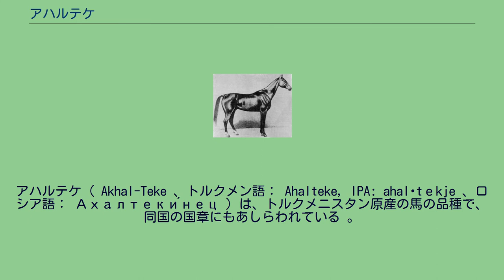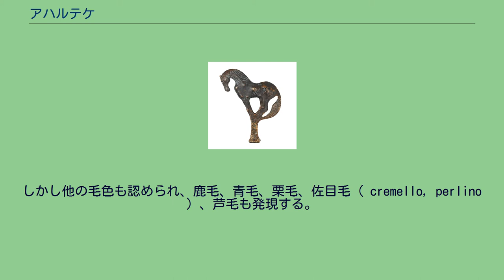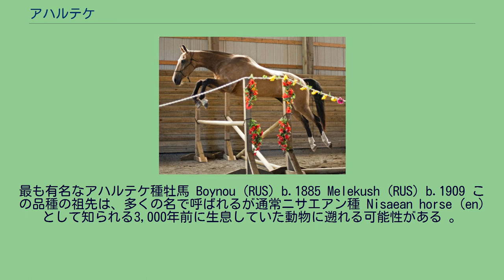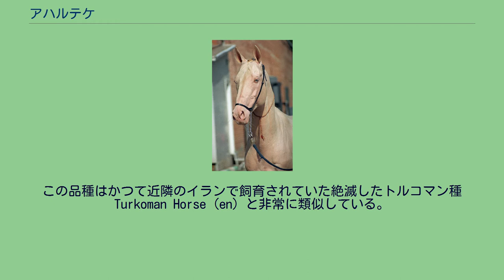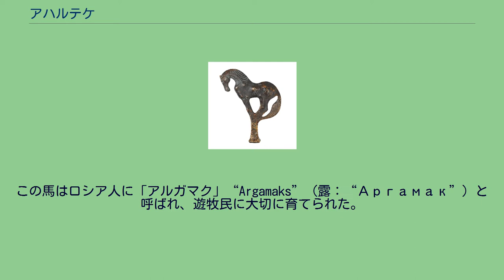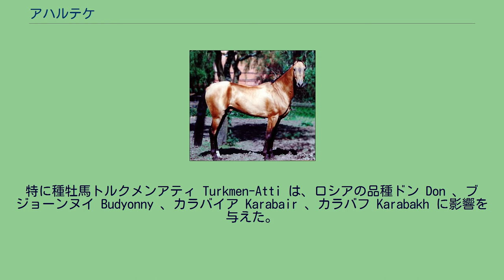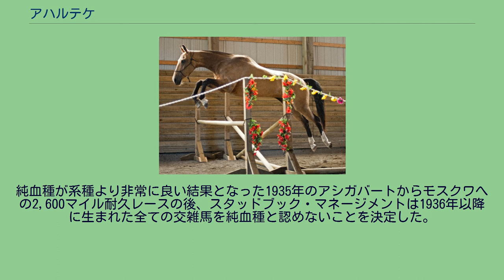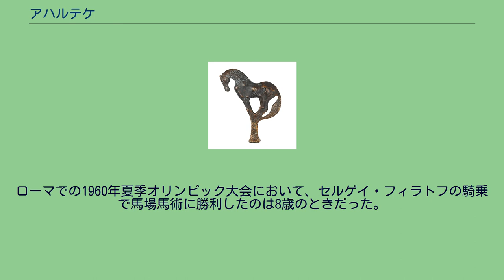アハルテケ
トルクメニスタンの国章。
中央に本種が描かれている。
アハルテケ（ Akhal-Teke 、トルクメン語： Ahalteke, IPA: ahalˈtеkje 、ロシア語： Ахалтеки́нец ）は、トルクメニスタン原産の馬の品種で、同国の国章にもあしらわれている 。
スピードと長距離の持久力で知られる「黄金の馬」は、過酷な気候に適応し、現存する最古の馬種のひとつと考えられている。
現在世界で約 3,500 のアハルテケが、トルクメニスタン、ロシアの他ヨーロッパ、オーストラリア、北アメリカ、日本でも育成されている。
この品種はロシアで人気となり、国立牧場で育成繁殖が確立した。
多くのアハルテケが北コーカサス山脈のテルスク牧場で生産され、後にダゲスタン牧場にヘッドブリーダーのウラジミール・ペトロヴィチ・シャンボラント Vladimir Petrovich Chamborant （露：Владимир Петрович Шамборант）と移った 。
犬と遊ぶアハルテケ 佐目毛のアハルテケ。
長い耳と「アーモンド型」の眼に注目 アハルテケは通常体高14.2ハンド（144 cm）から16ハンド（163 cm）で、鮮明な金属光沢のある金色の河原毛や、月毛の個体で有名である。
しかし他の毛色も認められ、鹿毛、青毛、栗毛、佐目毛（ cremello, perlino ）、芦毛も発現する。
アハルテケを最も明白に定義付ける特徴は、その被毛の自然な金属光沢である 。
「きらめき」は特に明るい鹿毛や月毛、河原毛で見られる。
この色パターンは砂漠でのカモフラージュとして機能したと考えられている 。
河原毛と月毛を生じさせるクリーム色遺伝子が、時に佐目毛を生じさせる希釈遺伝子となっている。
アハルテケは、薄墨毛あるいは粕毛遺伝子は持たないと考えられている。
アハルテケは真っ直ぐか僅かに凸面の素晴らしい頭部と、長い耳、アーモンド型の眼を持ち、たてがみと尾は通常まばらである 。
長い背中は軽く筋肉質で、平らな尻と長く直立した首につながっている。
アハルテケは傾斜した肩と薄い皮膚をしていて、強く丈夫で申し分のない四肢を持っている。
胸は深く、グレイハウンドの馬版ともいうべき細い体躯と胸郭がある。
これは長距離の持久力のために改良された馬に特有の形態である。
アハルテケは活発敏捷で、ひとりの人間にだけ懐くと言われている。
この品種は、十分な食物や水なしで生活しなければならないトルクメニスタン地方の過酷さに適応し、タフで丈夫である。
これはこの馬をスポーツ向けにもした。
1935年、トルクメン人の騎手団がアシガバートからモスクワまで2,500マイルを84日で走破したのが示したように、この品種には大きな持久力がある。
この行路には235マイルの砂漠を含んでいたが、水なしで3日で横断した。
アハルテケは障害飛越競技馬としてそのフォームと優美さでも知られている。
古代トルクメンのアハルテケ馬、青銅、紀元前4〜1世紀。
最も有名なアハルテケ種牡馬 Boynou (RUS) b.1885 Melekush (RUS) b.1909 この品種の祖先は、多くの名で呼ばれるが通常ニサエアン種 Nisaean horse (en) として知られる3,000年前に生息していた動物に遡れる可能性がある 。
しかしながら、およそ西暦1,600年以前には現代的な意味での馬の品種は存在せず、地域毎の系統やタイプで特定されていたので、正確な祖先を辿るのは困難である 。
いくつかの説によると、アハルテケは彼らの部族民に隠されていた。
この品種が最初に出現した地域、トルクメニスタンのカラクム砂漠は、山に囲まれた岩が多く平坦な砂漠である。
しかし他の説では、この馬は13、14世紀のモンゴルの侵略者の馬の子孫であると主張している。
この品種はかつて近隣のイランで飼育されていた絶滅したトルコマン種 Turkoman Horse (en) と非常に類似している。
一部の歴史家はこの二つが同じ品種の異なる系統であると見なしている。
影響力のあるアラブ種がこの品種の原型でもあったのか、あるいはこの品種から発展したのかという「卵と鶏」の問題が論じられている。
いわゆる「温血種」、アラブ、トルコマン、アハルテケ、バルブがすべて、一つの「東洋種」の祖先から発展したという可能性もある（馬の家畜化 (en) 参照）。
当初トルクメニスタンの部族民は、襲撃のためにこの馬を用いた。
彼ら...